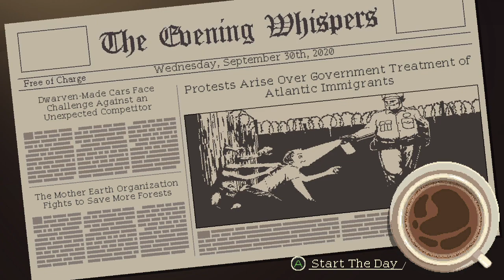Coffee Talk Playthrough Part 9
A playthrough of the visual novel game coffee talk, this is my first playthrough of this game.